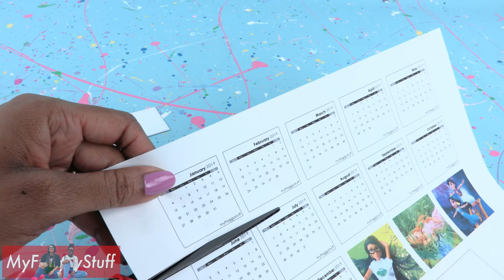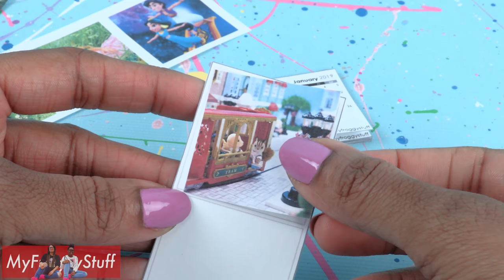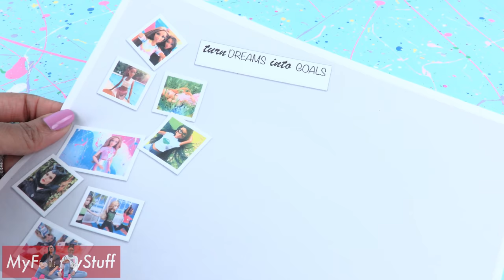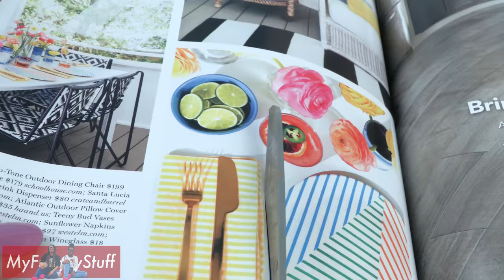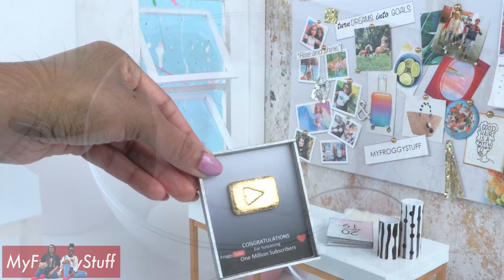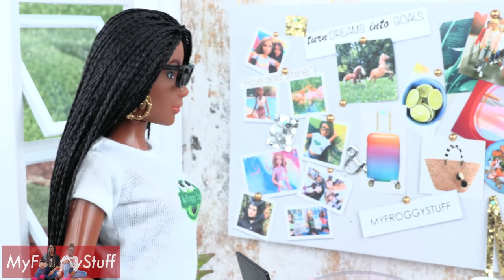DIY - How to Make: Barbie Style Inspired Office | Desk | Vision Board & more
by request: It's Craft time!! Hang out with Froggy as she crafts a DIY BarbieStyle inspired Office with ALL the fixins'!! Make a real working Doll planner with a complete 2019calendar printable! Along with a new DIY Desk and Vision Board PLUS stick around til the end for a very special report lol!!